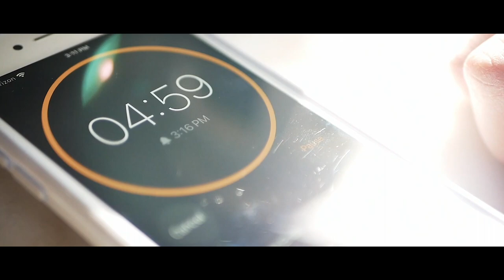"Bodum French Press Coffee Commercial" (Not Sponsored)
2 min commercial project.